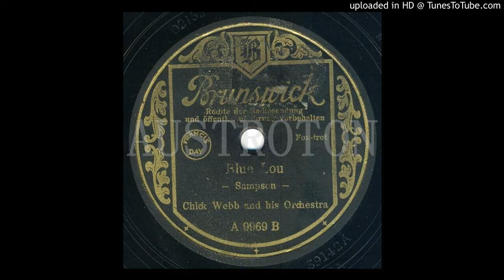Chick Webb: Blue Lou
mx Decca 39142, Br A 9969, New York 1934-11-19